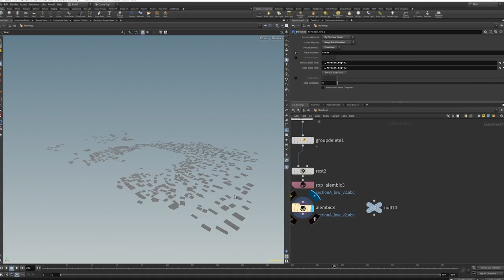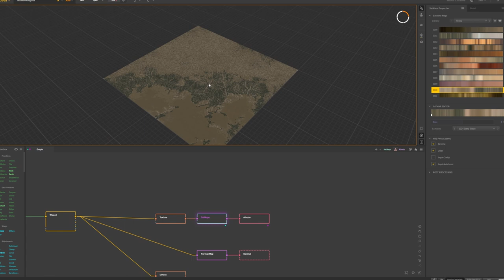City Creation in Houdini | Houdini Course Trailer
In this intermediate-level course, you'll learn how to create procedural cities inside Houdini from ILM Artist James Hodgart.